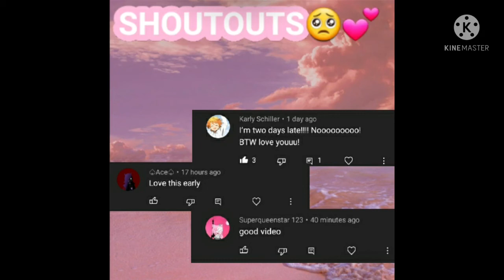Singing Battle •☆Melanie Martinez vs Blackbear☆•